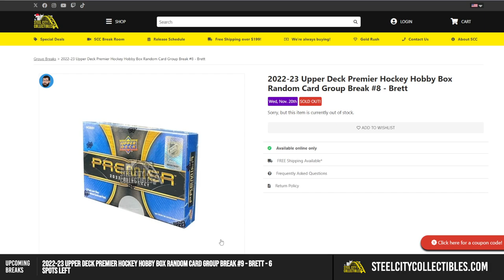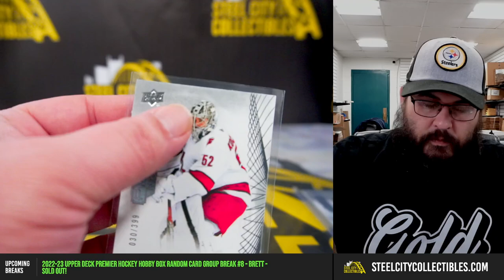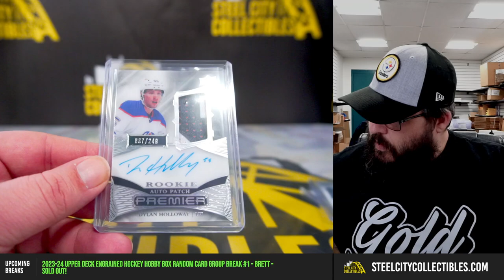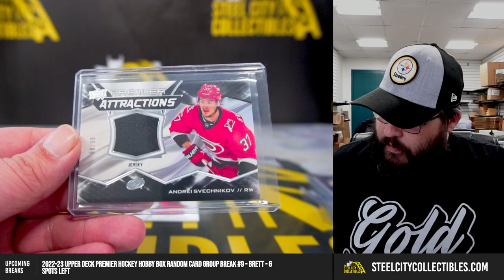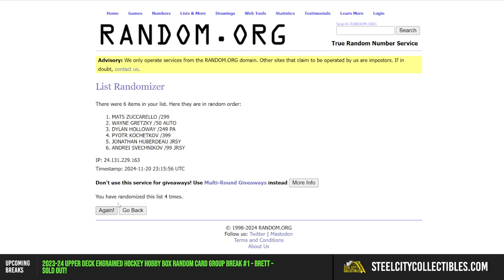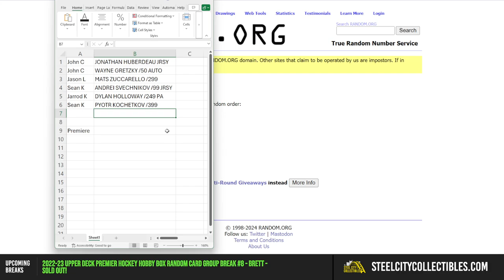2022-23 Upper Deck Premier Hockey Hobby Box Random Card Group Break #8 - Brett